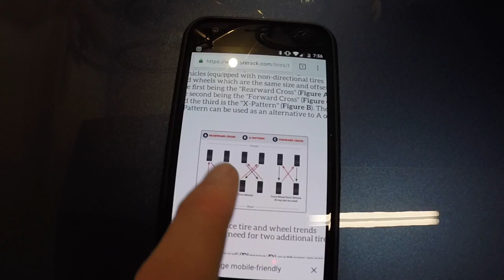2017 Subaru Forester XT: Easy Tire Rotation!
Hey friends! Today we rotate the tires on the 2017 Forester XT!!

I’ll be at BoxerFest!!!